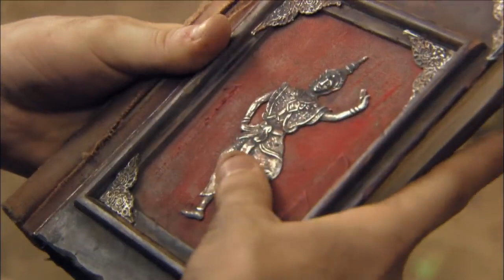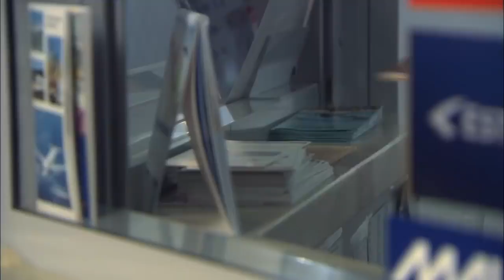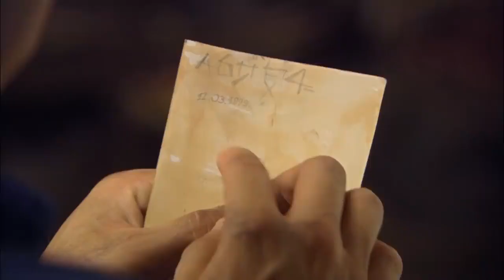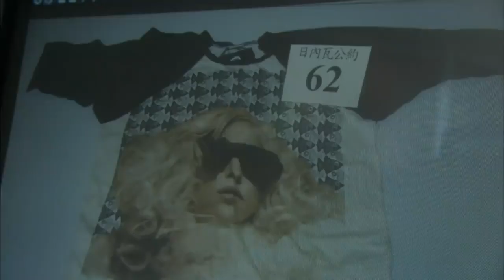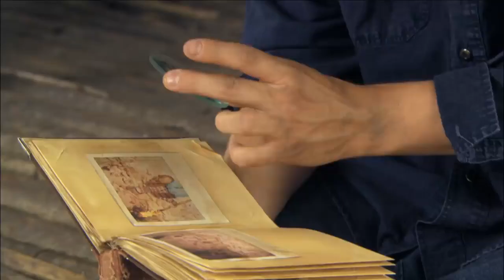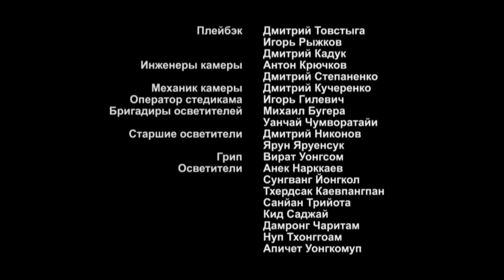Island of The Unwanted. Episode 4. Adventure Drama. StarMediaEN. English Subtitles